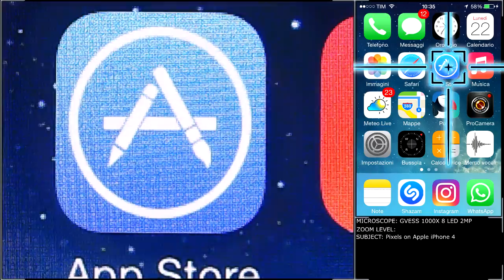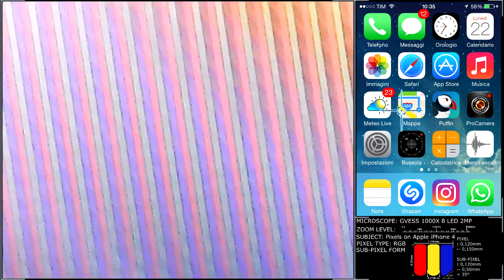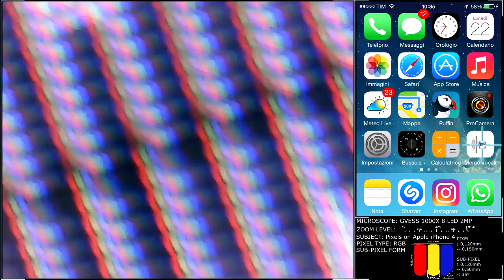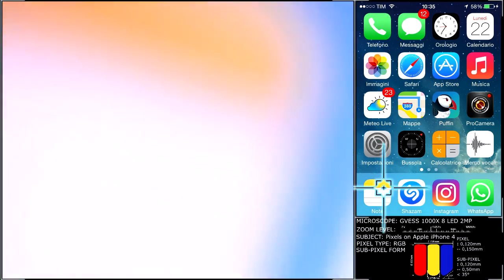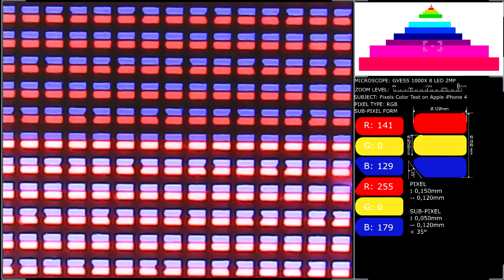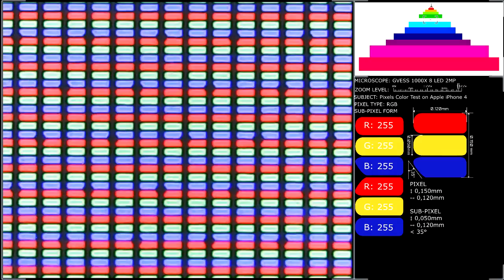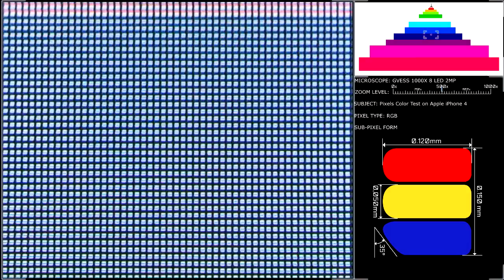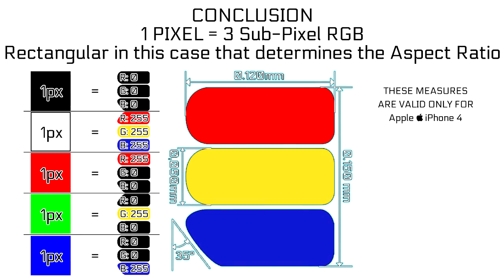- [Things At Microscope] - PIXEL + TEST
TAM - [ THINGS AT MICROSCOPE ] -
MICROSCOPE: GVESS 1000X 8 LED 2MP | Only 22€ in EUrope
ZOOM LEVEL: 0X ◢ 1000X
SUBJECT: Pixels on Apple  iPhone 4
PIXEL FORM: ↕0,120mm  ↔0,150mm
SUB-PIXEL FORM:  ↕0,120mm  ↔0,50mm  _/ 35°
NOTICE: These measures are valid only for the pixel on the Apple  iPhone 4

- [LINKS] -
t-shirt, sweatshirt, cover & more: timetravelerstore.spreadshirt.it